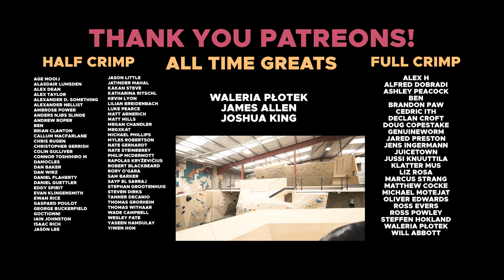COMP wall dynos, one of them goes down?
Omar: @omarbobat
Tom: @pajama_tom
Joe: @joepartridge91
JP: @jeanpierrelupdag
Jake: @jakermason
B: @beidriksaan
Xian: @xiangoh_
Chris: @cluk_animations
Jon: jon_partridge

THE BEDROOM BEATMAKER :

LOOK YOUR EYES
WEHAT MEMORIES WHAT MEMORIES
TRUETINGS